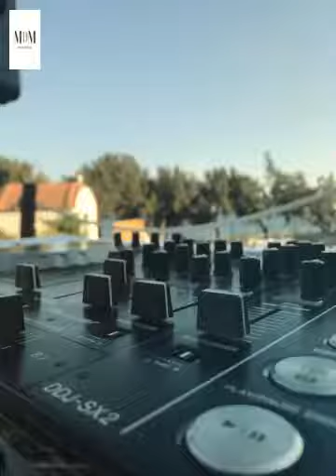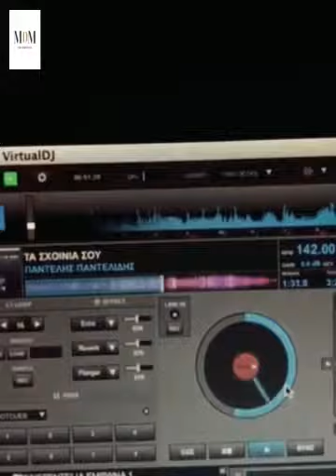Greek Baptism Dinner Party Rhodes Greece | Theodoros 25.6.2017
Greek Baptism Party held at Villa Kivotos.
Garden setting for dinner and party.